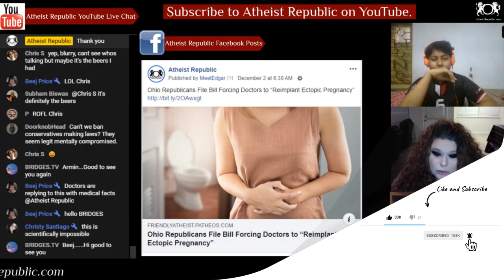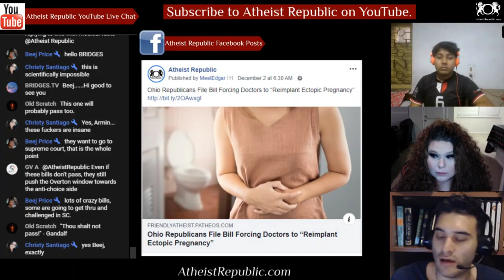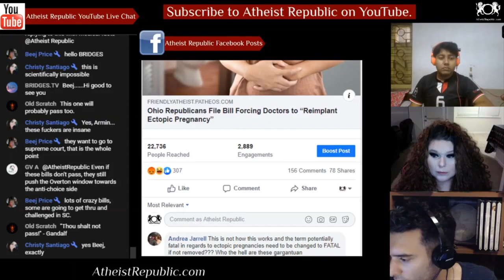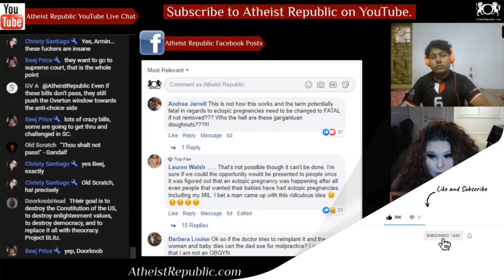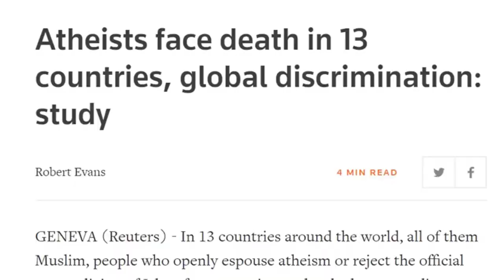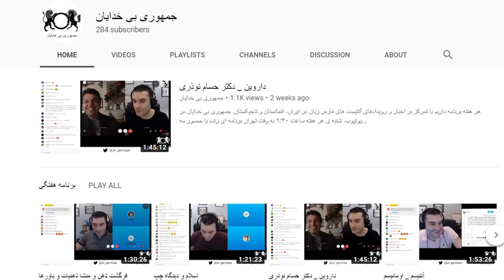Ohio Bill Orders Doctors to "Reimplant Ectopic Pregnancy" 🤰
take “all possible steps to preserve the life of the unborn child” including taking a (potentially fatal) ectopic pregnancy and reimplanting it into the woman’s uterus. Ohio’s move on ectopic pregnancies — where an embryo implants on the mother’s fallopian tube rather than her uterus rendering the pregnancy unviable — is one of the most extreme bills to date.

Source: Ohio Republicans File Bill Forcing Doctors to “Reimplant Ectopic Pregnancy”
Location: Ohio, USA